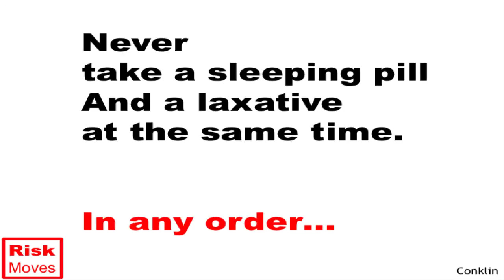Dr. Todd Conklin speech "Risk Analysis is Fixed in Time - But Hazards Ebb and Flow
Dr. Todd Conklin speech "Risk Analysis is Fixed in Time - But Hazards Ebb and Flow" at the HPRCT Conference in Monterey CA June 23, 2014.To  watch full presentation as well as other professional presentations and interviews please join the Human Performance Associaition at